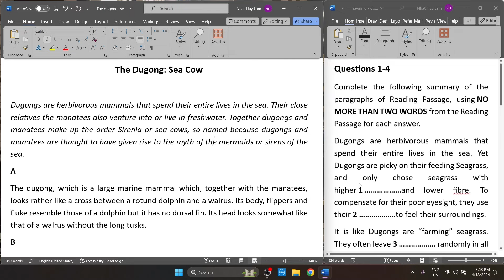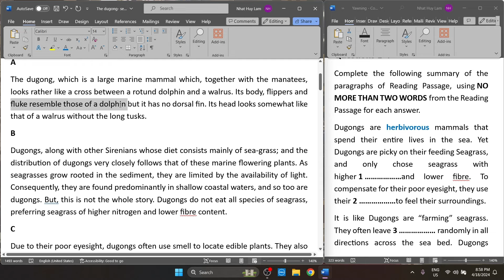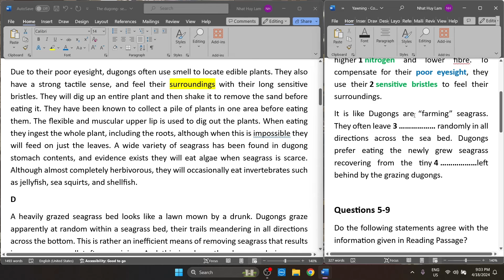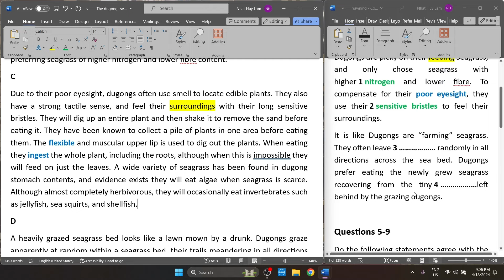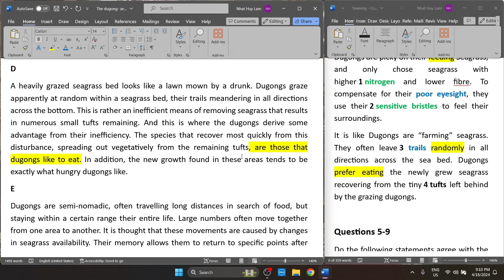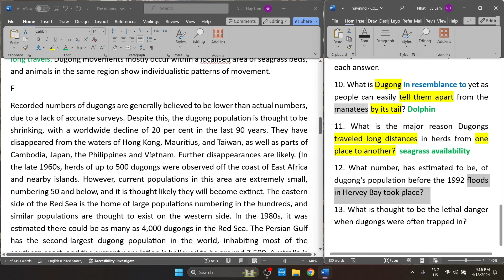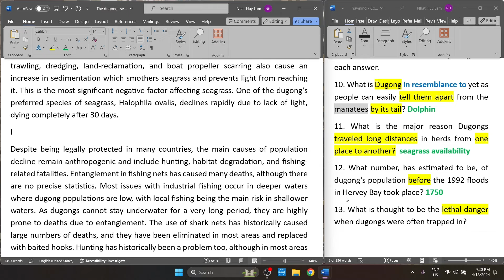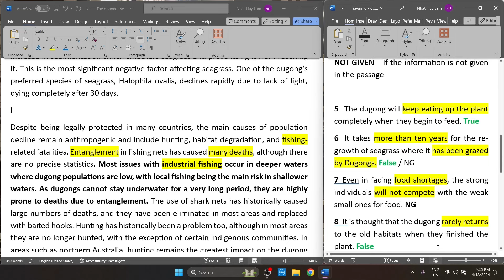Tăng tốc IELTS Reading - Đề Thi Thật - Dugongs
🏷️Ủng Hộ Series Reading bằng cách đặt mua:
Series Quiz Vocab - Grammar phổ biến nhất IELTS Reading

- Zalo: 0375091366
Actual Test - Passage 2: Dugongs

Like 👍 và Share Nếu bạn muốn thêm videos về Series này nhé!
Comment📝 Nếu mình giúp được bạn!
Share  để giúp mình cống hiến cho cộng đồng